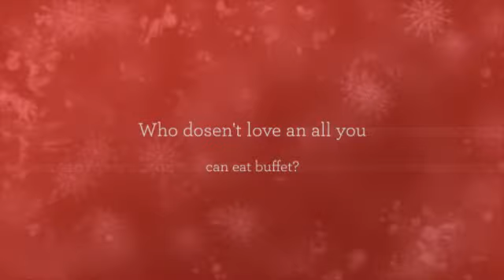Howard Johnson Restaurant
2099 Saranac Avenue, Lake Placid, NY 12946, United States